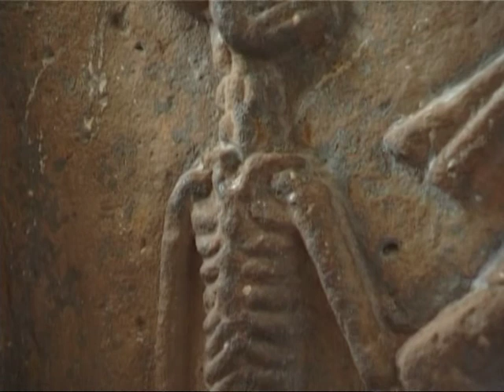Majestatis: Baptismal font,Tryde, Sweden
Baptismal font attributed MAGISTER MAJESTATIS DOMINI 12th century in Tryde church, Sweden. Film by Ulf Gertz